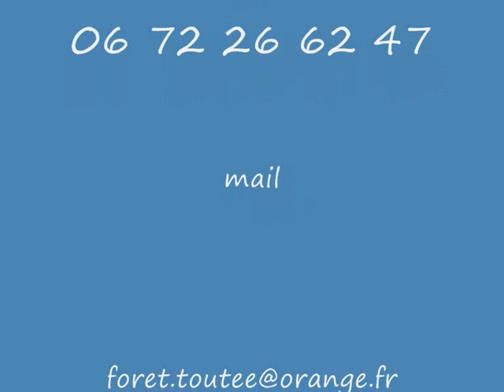vidéo ouistiti 2010_0001.wmv